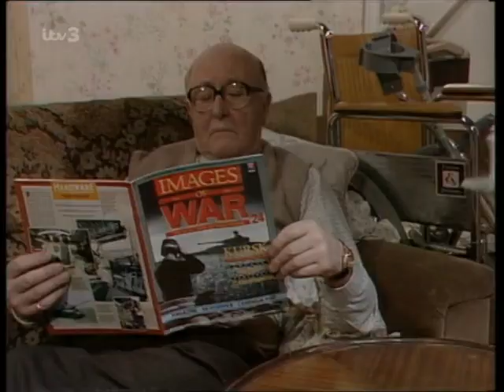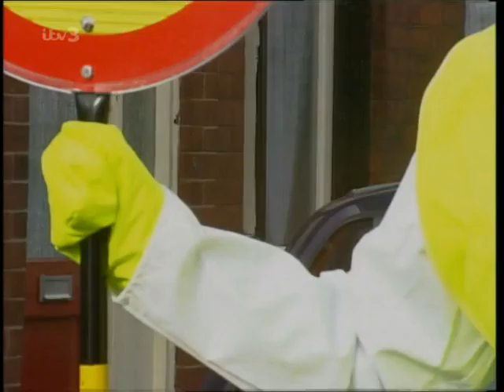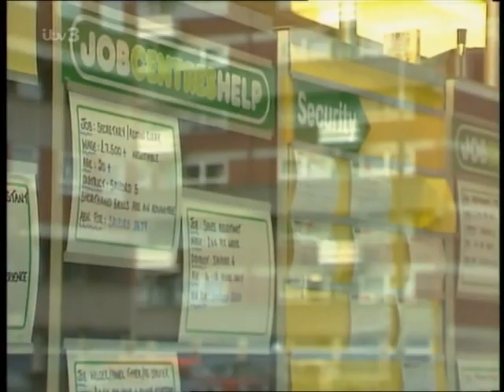Coronation Street - March 1990